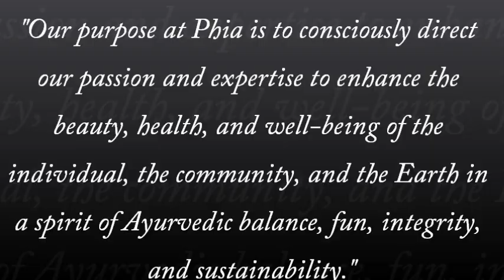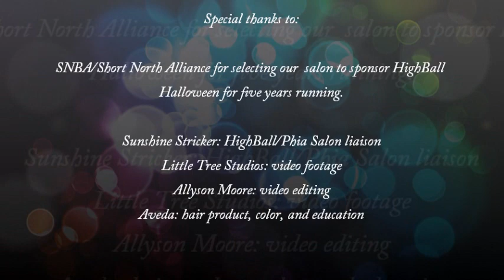Phia for Aveda Congress 2013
Aveda Congress 2013. Phia Salon in the Short North.